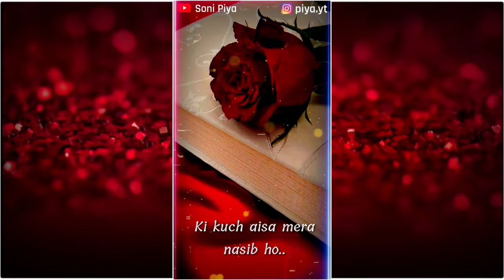Pyar Ko Aur Karib Le Aane Wali Romantic Shayari | Romantic Love Lines | E-20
Let your heart flutter with these expressive and heartfelt verses dedicated to your partner. Join us to indulge in the sweetness of romance and cherish the bond that brings hearts closer together."

love shayari
love status
romantic shayari
video status
status video
hindi shayari
shayari video
love couple
cute and sweet couple
romantic shayari
love quotes
romantic
romantic video
love
miss you
4k status
4k status video